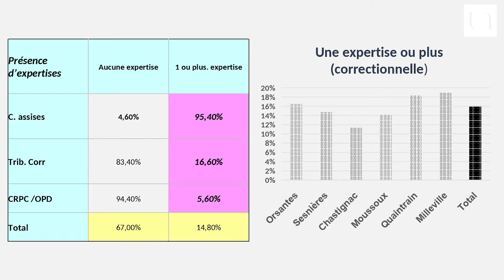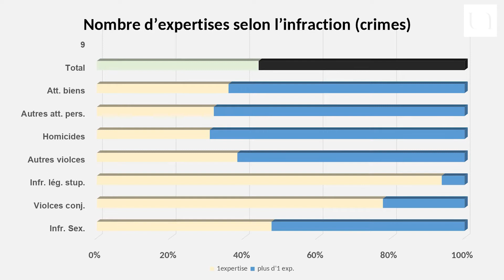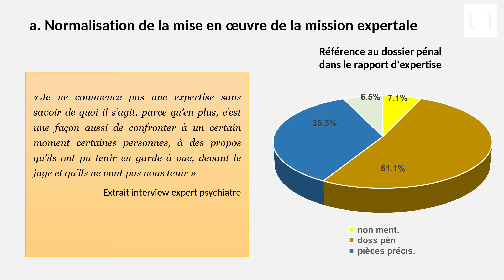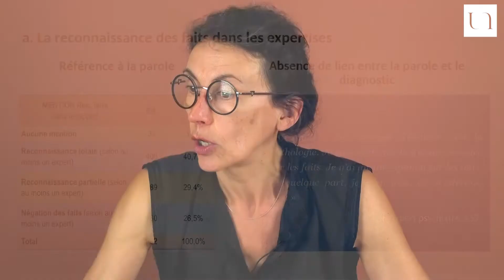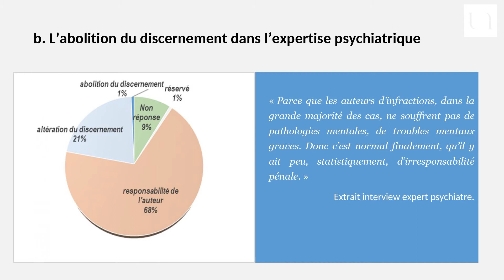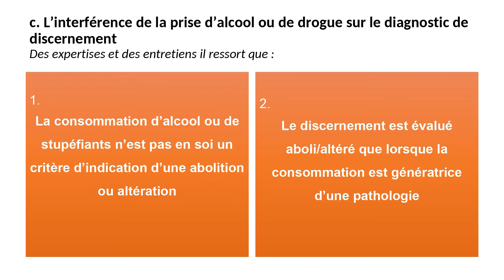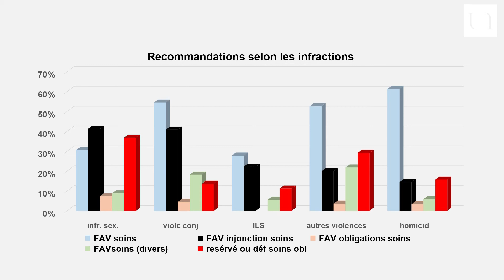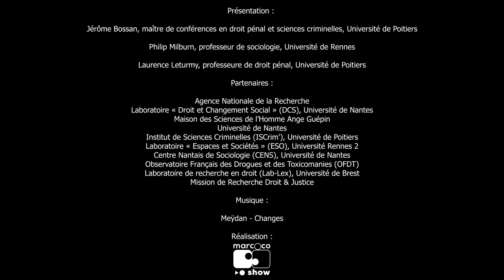"De l'examen aux recommandations : pratiques, méthodes et enjeux de l'expertise clinique"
Colloque Réprimer et soigner - Intervenants : Jérôme Bossan, Philip Milburn et Laurence Leturmy.